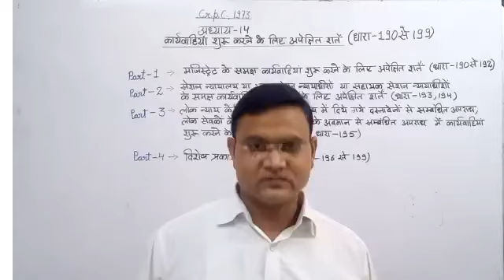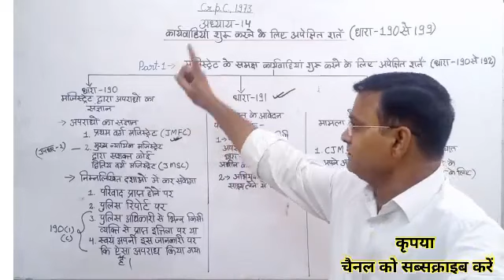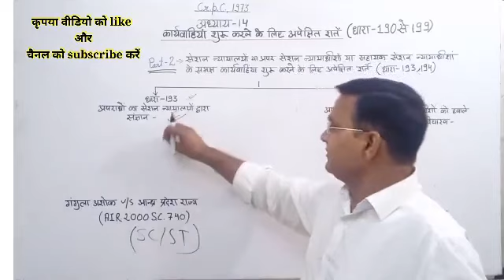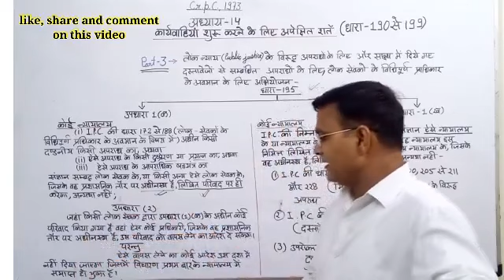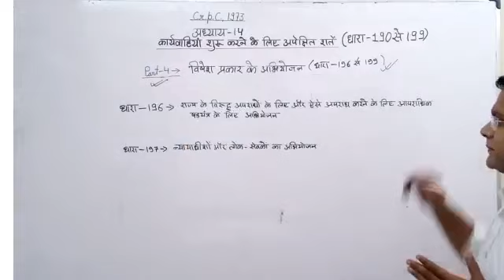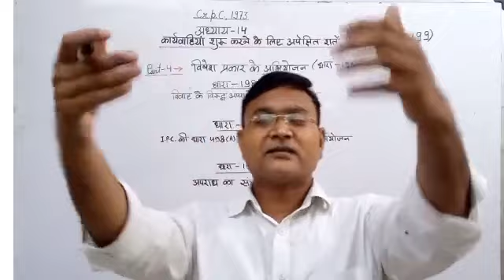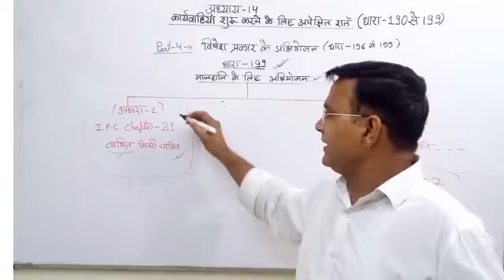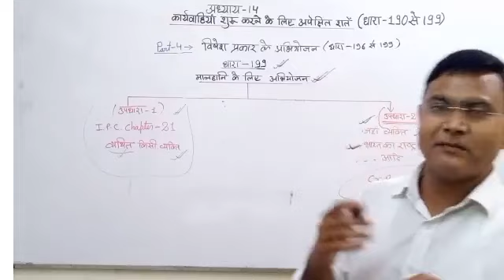criminal Procedure code 1973/Cr.p.c. 1973/for ADPO exam,cj exam,and all law relating exam/Part - 13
crpc chapter 14 conditions requisite for initiation are proceedings
crpc section - 190 cognizance of offences by magistrate
crpc section - 191 transfer on application of the accused
crpc section - 192 making over of cases to magistrates
crpc section - 193 cognizance of offences by courts of session
crpc section - 194 additional and assistant session judges to try cases made over to them
crpc section - 195 prosecution for contempt of lawful authority of public servants, for offences against public justice and for offences relating to documents given in evidence
crpc section - 195A procedure for witness in case of threatening, etc.
crpc section - 196 prosecution for offences against the state and for criminal conspiracy to commit such offence
crpc section - 197 prosecution for judges and public servants
crpc section - 198 prosecution for offences against marriage
crpc section - 198A prosecution for offences under section 498 a of Indian penal code
crpc section - 199 prosecution for defamation

dand prakriya sanhita 1973
dand prakriya sanhita kya hai